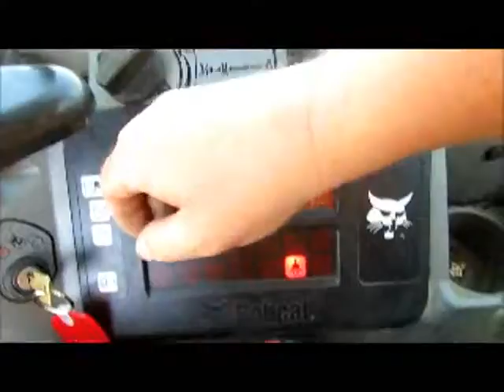Sold! 2013 Bobcat E35 ZTS Mini Excavator Rubber Tracks Cab Heat bidadoo.com